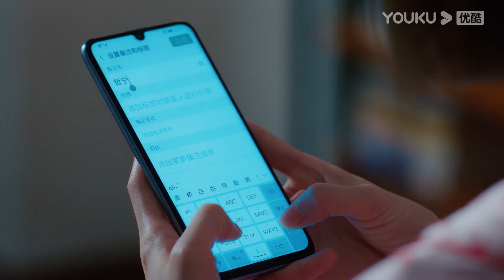💞EP15雙人CUT：戀愛後的酸臭味，吳謹言不小心受傷，林更新心疼幫塗藥！【我的砍價女王 My Bargain Queen】